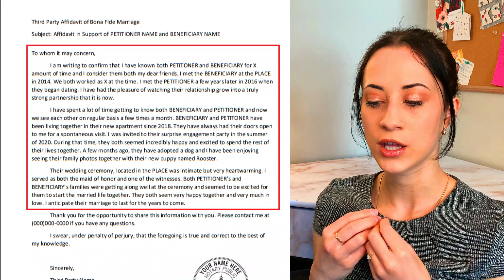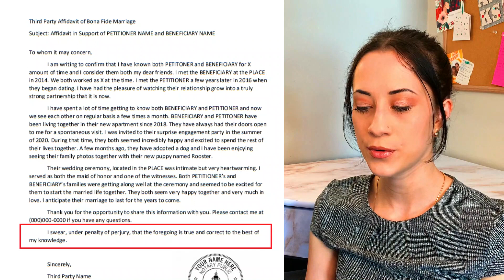SAMPLE THIRD PARTY AFFIDAVIT | Bonafide Marriage Evidence for Marriage Green Card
0:00 Intro
00:40 What is Third Party Affidavit? Who should submit it?
01:54 Who can write a Third Party Affidavit
02:50 What does "notarize" mean?
04:50 Sample Third Party Affidavit
08:14 Additional notes

I am not an immigration attorney; I cannot consult you on your personal case and give you legal advice. I can answer general questions. My knowledge is based on publicly available information.